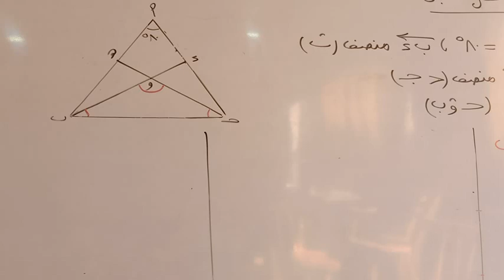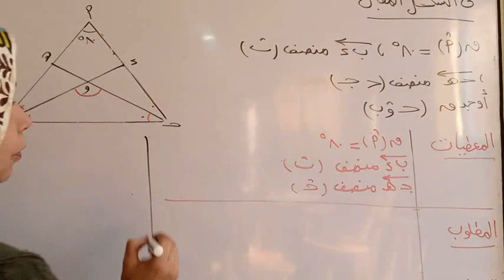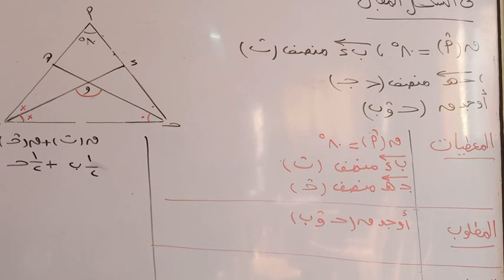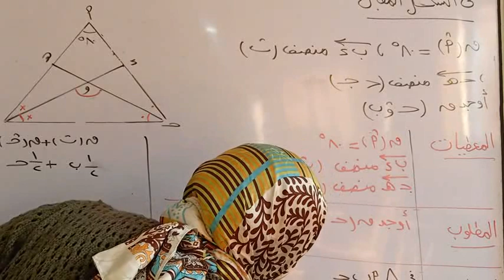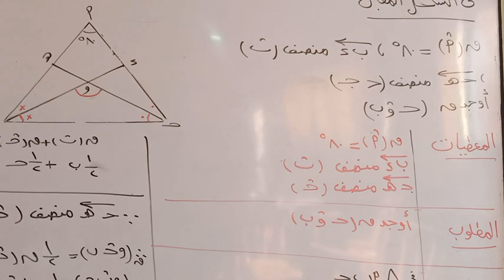رياضىات الصف الاول الاعدادى